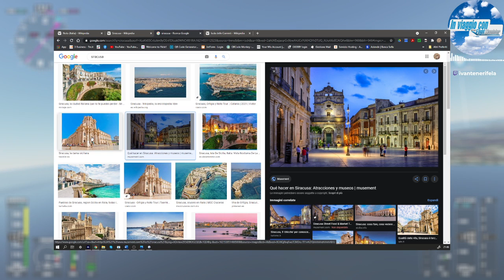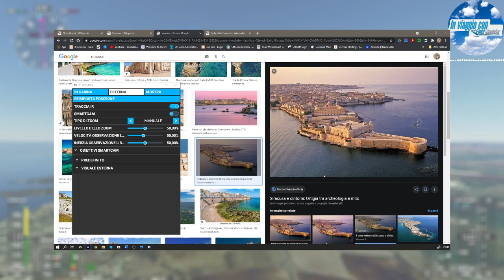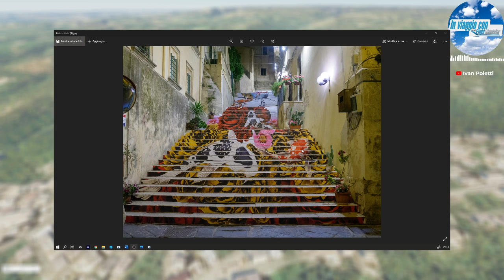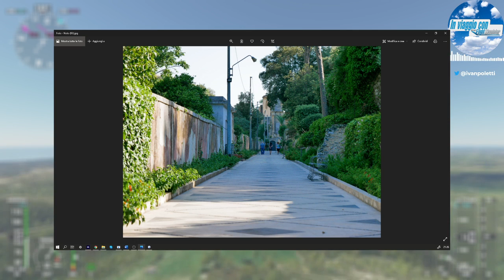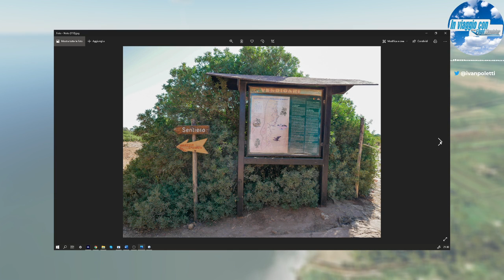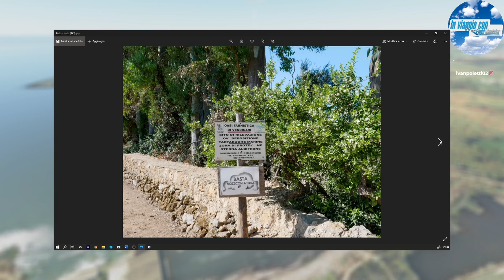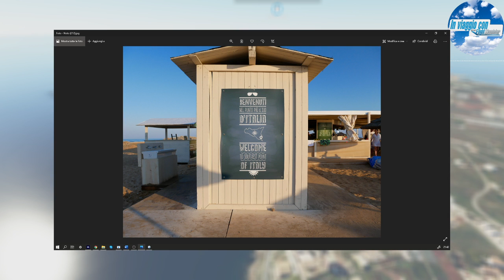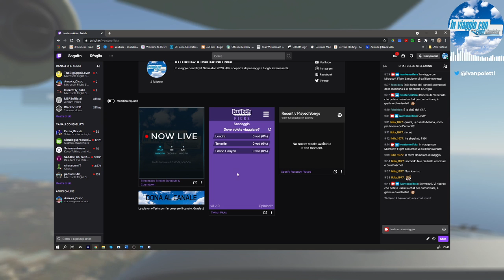In viaggio con Microsoft Flight Simulator - Il punto più a sud dell'Italia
L'infiorata di Noto, l'Oasi di Vindicari, Marzamemi e il punto più a sud dell'Italia.